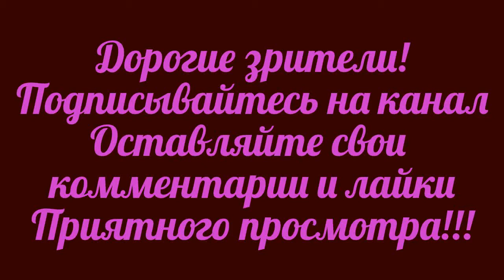Йети заснят на камеру телефона \ Bigfoot captured on a camera phone